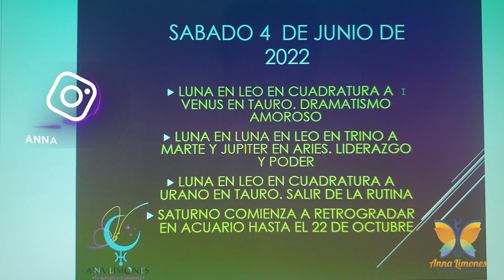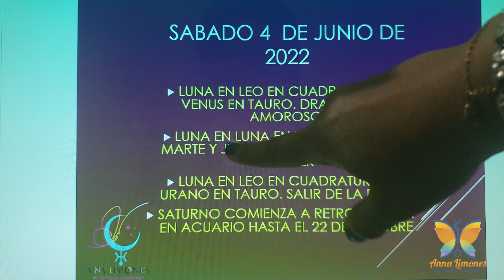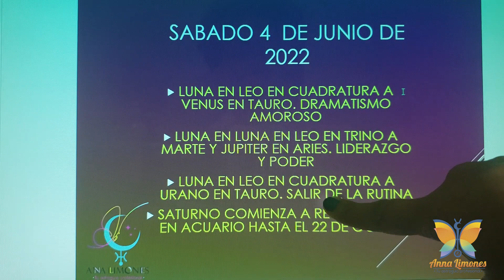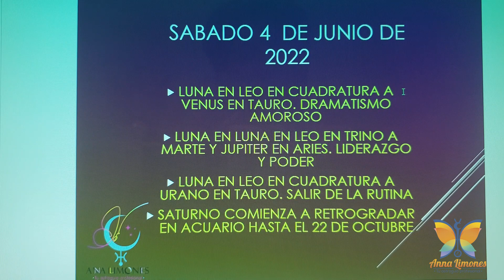🗓SABADO 4 DE JUNIO. SATURNO COMIENZA A RETROGRADAR EN ACUARIO. QUE NOS DEPARA EL DIA DE HOY? 📆.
⚠️⚠️⚠️NOTA ACLARATORIA⚠️⚠️⚠️ ESTE VIDEO ES SOLO UN FRAGMENTO,  SI DESEAS ENTERARTE DE LA
INFORMACIÓN COMPLETÍSIMA DE ESTA SEMANA DEL 30 DE MAYO AL 5 DE JUNIO  DE 2022

☆꧁  🌙 𝙇𝙐𝙉𝘼 NUEVA EN GEMINIS 30 DE MAYO 𝘿𝙀 2022 𝘼 𝙇𝘼𝙎 6:30 HRS 𝙖𝙢 𝙖 𝙡𝙤𝙨 09   𝙜𝙧𝙖𝙙𝙤𝙨 𝙙𝙚 𝙡𝙖 CONJUNCION 𝙨𝙤𝙡 Y LUNA EN GEMINIS

  ☀️⭐DANDOLES FUERZA PODER Y AUTORIDAD A LA PALABRA🦋🦋🦋

ES MOMENTO DE QUE TU VOZ SEA ESCUCHADA ☀️⭐꧂☆

TODO LO QUE QUERIAS SABER DE ESTA LUNA NUEVA EXPLICADO DE MANERA AMENA Y SENCILLA PERO SOBRE TODO PROFESIONAL:

EN ESTE VIDEO CHECALO YA!

⚠️☀️TEMPORADA GEMINIS 2022🧞‍♂️🧜‍♂️⭐.

TEMPORADA GEMINIS 2022. HOROSCOPO Y EXPLICACION DETALLADA. DEL 20 DE MAYO AL 20 DE JUNIO
COMUNICACION EXPANSIVA. PENSANDO A LO GRANDE.

Esta temporada geminis sera muy diferente a las anteriores 2020 y 2021 ya que el signo de geminis no sera protagonista en los eclipses como lo fue en esos años, haciendo que esta temporada sea mucho mas fluida y con mas oportunidades nuevas, de crecimiento y expansion

Te invito a ver este video donde te explico a profundidad todos los aspectos astrológicos que realiza el sol del 20 de mayo al 20 de junio pasando por este signo de geminis y como podemos aprovechar al máximo esta energía astrológica de los dos grandes eclipses de sol y de luna. asi como tambien te explico para tu signo solar o ascendente que asuntos podras trabajar en este mes con la zona geminis activa.

POR SUPUESTO TODO ESTO EXPLICADO DE MANERA AMENA,  SENCILLA Y SUPER PROFESIONAL EN ESTE VIDEO:

⭐☀️RETORNO SOLAR PARA GEMINIS  SOLAR Y ASCENDENTE 2022⭐☀️

TE INVITO A VER ESTE VIDEO GERMINIS DE SOL O ASCENDENTE DONDE TE EXPLICO COMO TE IRA EN ESTE NUEVO AÑO PERSONAL 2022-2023 EN CUESTION DE AMOR, SALUD, DINERO, GRUPOS DE AMISTAD, RELACIONES LABORALES, ETC. Y SOBRE TODO PORQUE ES UN AÑO QUE SERA DE GRANDES OPORTUNIDADES, BUENA SUERTE Y EXPANSION

🌙🌚 NODOS DEL KARMA AL EJE TAURO/ESCORPION 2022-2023♉♏.

EN ESTE VIDEO TE EXPLICO TODO LO QUE QUERIAS SABER SOBRE LOS NODOS DEL KARMA Y LO QUE REPRESENTA SU ESTADIA EN EL EJE TAURO/ESCORPION

Por SUPUESTO todo esto EXPLICADO de manera AMENA,  PROFUNDA,  sencilla y muy PROFESIONAL en este video

OFERTAS EN SERVICIOS PARA TI

⚡Retornos solares para saber como te irá en un año personal especifico.

⚡Lectura de transitos planetarios a largo plazo para  saber como sortear de la mejor manera la energía  planetaria 40% DE DESCUENTO DE ACUERDO AL SIGNO SOLAR O ASCENDENTE DE LA TEMPORADA EN CURSO

⚡Estudios astrologicos vocacionales para saber tu misión de vida y que carrera universitaria u oficio es más corde a tus aptitudes y talentos unicos.

Pide informes por

💻o al correo electronico

para costos, ofertas especiales en paquetes ¡¡¡ y FORMAS DE PAGO.